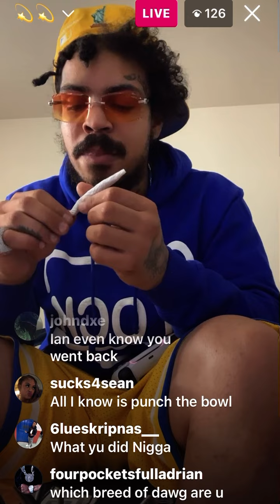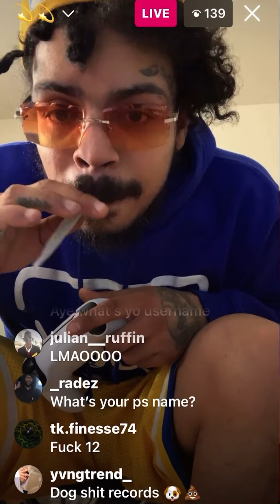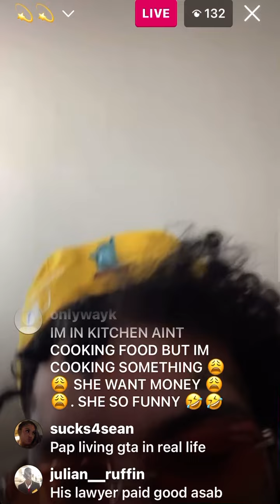Rx papi talks about his old charges while smokin and playing gta *new Album* “my name is my name” 👀